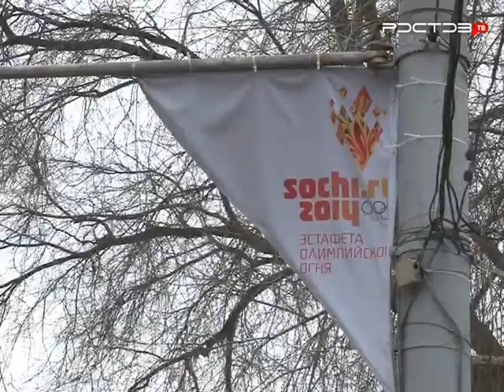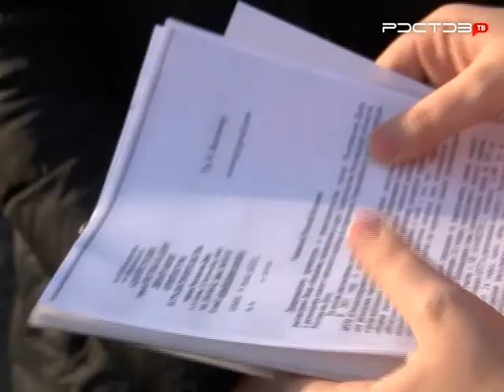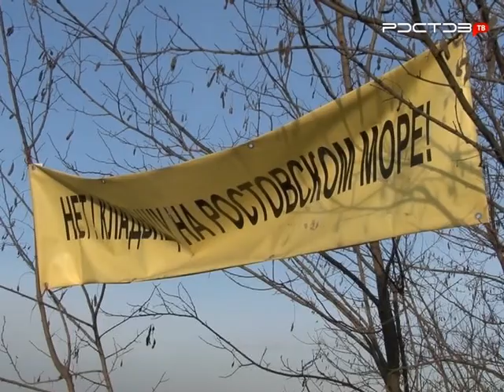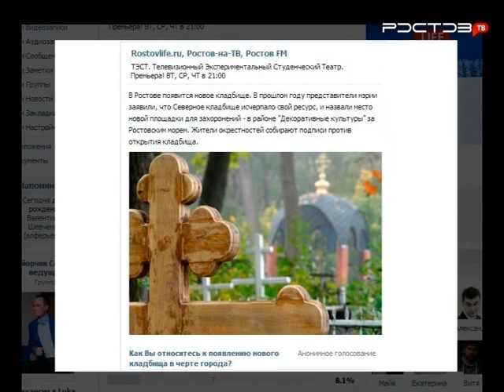Новости. "Южный Регион-ИНФО". 21 января